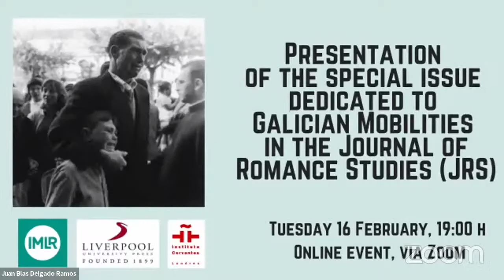Presentation of the special issue dedicated to Galician Mobilities - JRS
This special issue brings together emergent and well-established scholars of Galician Studies based in Galicia, Ireland, the United States and the United Kingdom to provide fresh and timely insight into the debates surrounding the migrations that have defined and continue to define Galicia.

After an introduction on recent research on the Galician diaspora, there follow five case studies covering the period from the late nineteenth century to the present day on fiction, theatre and the visual arts.

In English, Spanish and Galician

Journal of Romance studies, Volume 20
Editors: Catherine Davies and Joseph Ford